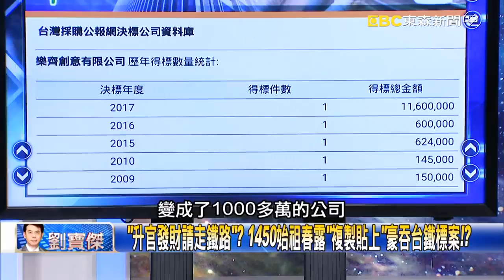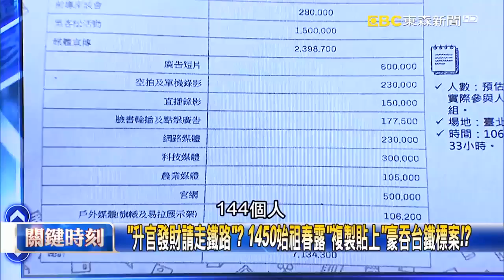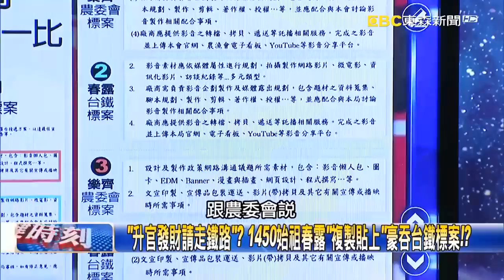「升官發財請走鐵路」？ 1450始祖春露「複製貼上」豪吞台鐵標案！？ 【關鍵時刻】20200813 6 劉寶傑 林裕紘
「升官發財請走鐵路」？ 1450始祖春露「複製貼上」豪吞台鐵標案！？